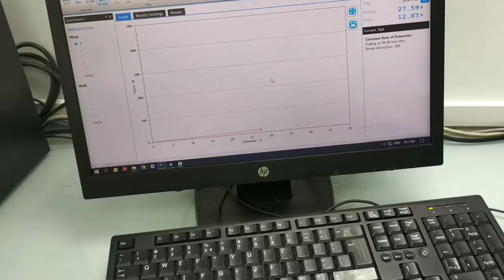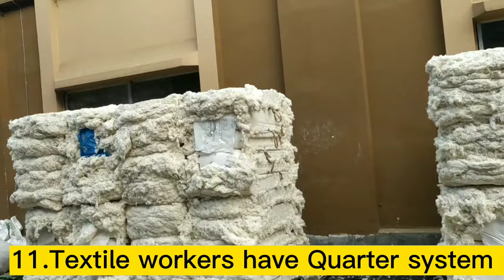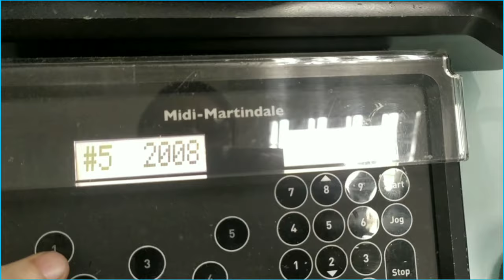গার্মেন্টস VS টেক্সটাইলে চাকরির সুযোগ সুবিধা || Garment job opportunity ||Textile job opportunity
garments job opportunity
Textile job opportunity
In This video we know about garments industry and job opportunity and also know facility of garments.
we also know about textile industry & job opportunity of textile & also know how much facilities given textile industry.

গার্মেন্টস কর্মীদের বেতন বৃদ্ধির খবর

Music credit,
Tomorrow  by Scandinavianz

Garments salary increase Bangladesh 2023
garments salary increase & garments salary news 2023.
we also know this video Bangladesh Garment sector salary rang & increase salary garments industry 2023.

If you like my vidioe,,  plz